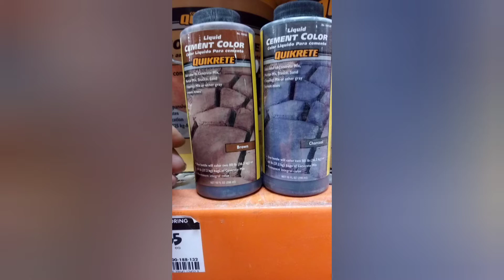cambio de color a CHIMENEA MODERNA de PIEDRA ARTIFICIAL | CHIMENEA ELECTRICA| pared interior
hola amigos ✌️ aquí les dejo el vídeo de cómo cambié el color de algunas piedras a petición de un cliente. Espero les sirva este vídeo y acredite un hermoso like😀👍👍. cualquier duda o sugerencia dejarla en el área de comentarios. GRACIAS,🤠🌮🔥